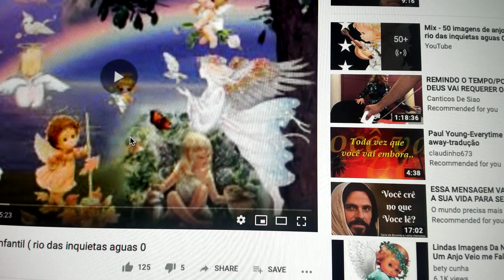AVISO)GRANDE JEJUM SABADO COMECAMOS 00HORAS DA SEXTA IRMEOS ATE 6 DA TARDE DE SABADO.9/12/19